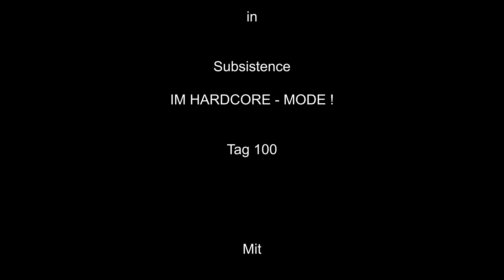Tag 100 Subsistence Hardcore Jubiläumsfolge